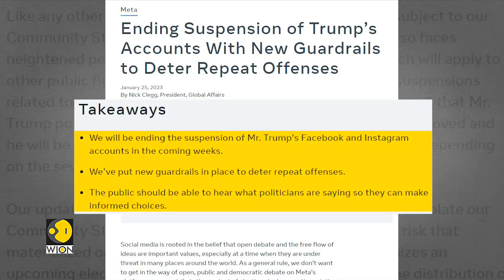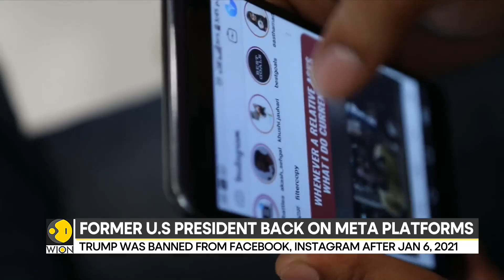Former US Pres Donald Trump back on Meta platforms as it reinstates his Facebook, Insta accounts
After two years former President will be back on Facebook and Instagram as parent company Meta says it will allow Trump back on its platforms in the coming weeks. Trump was banned from the platform over his online behaviour during January 6, 2021 insurrection.